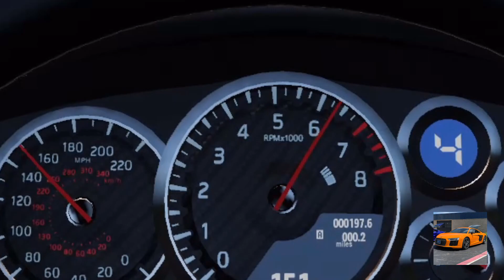[FH5] 1000HP 2017 Nissan GTR TT Top Speed Test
Hello, welcome back to a new video! Today, we test the top speed of the 2017 Nissan GTR, this time with 1000HP!

Car specifications:

2017 Nissan GTR
AWD
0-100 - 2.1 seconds